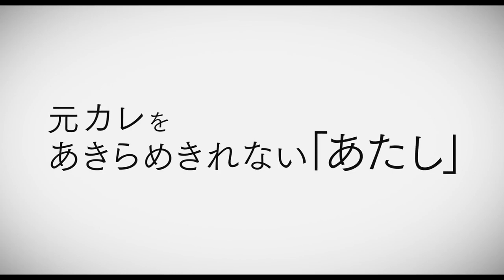It's Boring Here, Pick Me Up (Koko wa taikutsu mukae ni kite) theatrical trailer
Synopsis for Ryûichi Hiroki's It's Boring Here, Pick Me Up (Koko wa taikutsu mukae ni kite) from the international sales agent for the movie, ColorBird Inc. (K.K. KarâBâdo): "27-year-old 'I' (Ai Hashimoto) has returned to her home town after ten years in Tokyo, where she went after high school in dreams of becoming 'something'. Living with her parents, she freelances for a local magazine, but they treat her as an aimless 'freeter', and she feels that her life is going nowhere. She meets a friend from high school, and they decide to look up Shiina (Ryo Narita), who in those days was a boy generally admired as 'cool, tall, the star of the soccer team, and friends with even the delinquents'. On the way to see him, a golden memory of those days revives in her mind. Likewise Shiina's old girlfriend, 'Me' (Mugi Kadowaki), cannot forget him either. While she admired the idea of Tokyo, fear of what might await there held her back, and she has never left the home town. After Shiina himself left, one of his hangers-on approached her, and she has taken up with him largely because it's more trouble to tell him no, but she is still obsessed with the glittering memories of those golden days of youth. Where will she find that 'something' that was not here, that might have been in Tokyo, that something she hoped to find in Shiina that would banish the ennui of her everyday life? And meanwhile, what has happened to Shiina himself? A vivid portrayal of women in a small Japanese city, nearing 30 and trying to find their place."